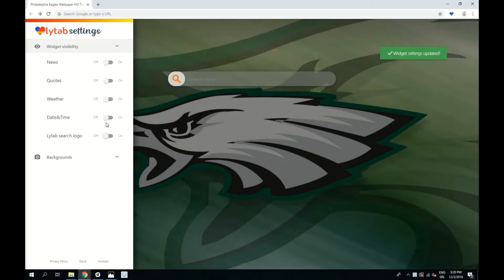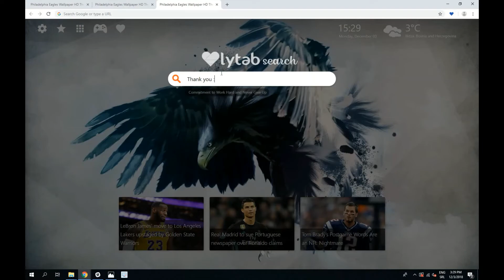Philadelphia Eagles Wallpaper HD & 4K Background New Tab Theme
Philadelphia Eagles Wallpaper HD Theme extension by LovelyTab. Install it for the greatest browsing experience. Open interesting news, facts and play games for free while enjoying your favorite HD Theme and Wallpapers.

HOW TO USE:

- This Philadelphia Eagles Wallpaper HD & 4K Background New Tab Theme is so simple and just by clicking on Add to chrome – it will be added automatically.

FEATURES:

- Bookmark favorite websites with just one click with our new Philadelphia Eagles 4K Background Theme extension.
- Read related news and interesting facts - Philadelphia Eagles Wallpaper HD allows you to customize and add/remove these options